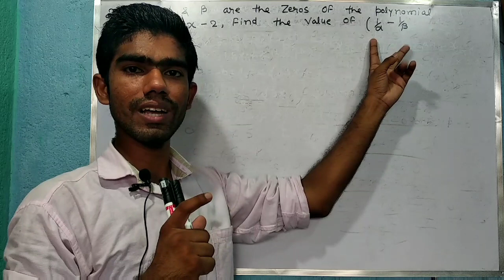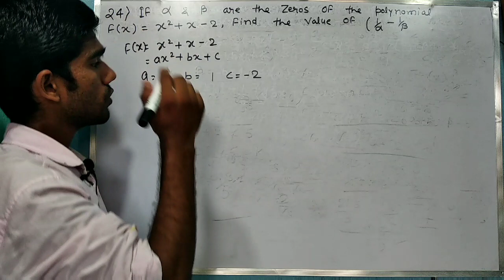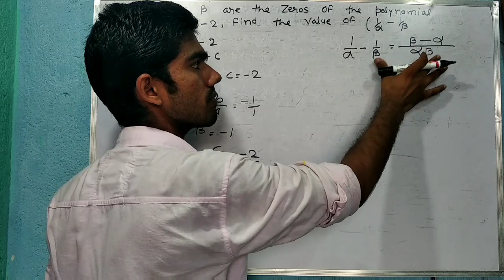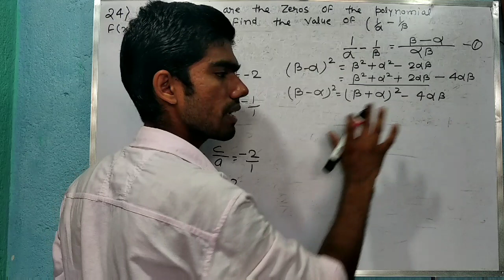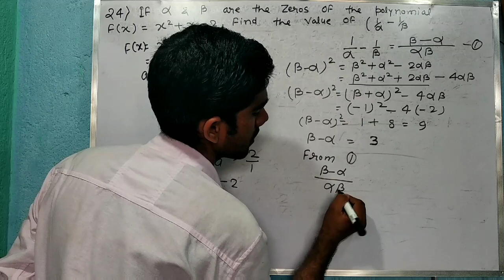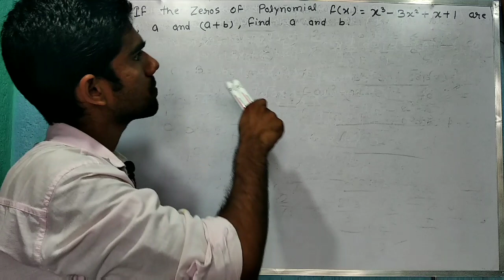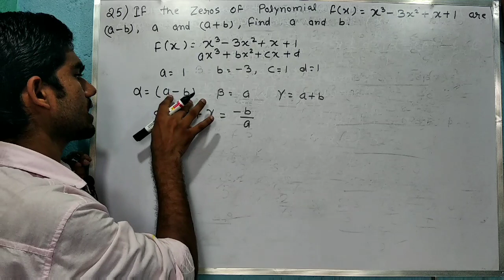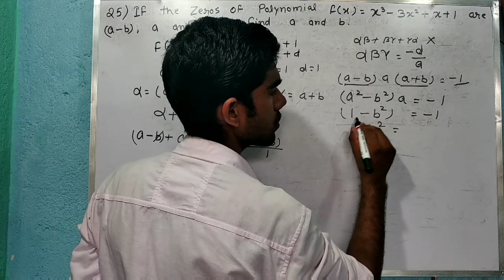Exercise 2C Question 24-25 Class 10 R S Aggarwal solution Polynomial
Class 10 | Exercise 2C | Polynomials | RS Aggarwal | CBSE Maths | Rahul's Classes

⚙️Ex-08_Circle

💶💵💴Thanks💴💵💶

1. Rs Aggarwal Solution Class 10 Chapter 2
2. Rs aggarwal solution
3. Polynomials
4. Rs aggarwal solution class 10
5. Rs aggarwal solution class 10 Exercise 2C
6. Class 10 rs aggarwal solution
7. Exercise 2 rs aggarwal solution
8. Polynomials class 10
9. Rs Aggarwal solution chapter 2
10.Polynomials RS Aggarwal Solution
11.Polynomials by rahul's Classes
12.Polynomials class 10 by Rahul sir